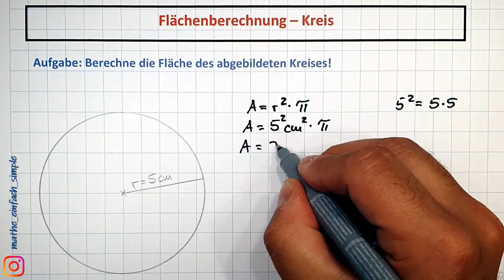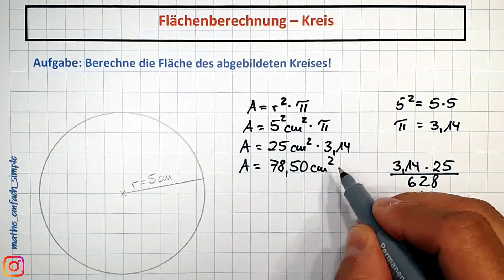Kreis | Fläche ohne Taschenrechner berechnen | mathe einfach simple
In diesem Video erkläre ich dir ganz leicht und übersichtlich, wie man ohne Hilfsmittel die Fläche eines Kreises berechnet. Dabei sprechen wir darüber, welche Zahl wir annehmen, wenn wir Pi eingeben müssen oder wofür xquadrat steht... alles step by step. eine gute Vorbereitung auch auf die Abschlussprüfung in Mathe, da diese Arten von Aufgaben auch immer einmal im Allgemeinen Teil drin vorkommen...

Viel Spaß beim Schauen und Selber machen...

Wünsche zu Themen darfst du gern äußern, die ich sehr gern aufnehme und in weiteren Videos dazu vervollständige...

Schreibe gern dazu eine Email an

einfachsimple(at)gmx.net

Vielen Dank schon einmal...

Viel Spaß beim Schauen und Lernen.

Du findest mich auch auf Instagram: mathe_einfach_simple